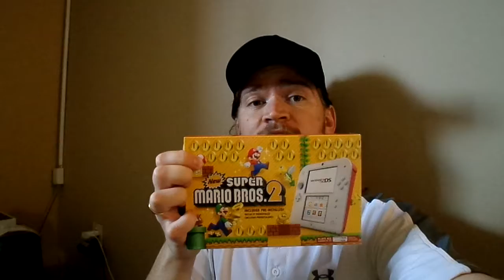Nintendo 2ds (I got a new gaming system?!?!?!)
My first new gaming system since my ps3 in 2009ish.

wow it's been a long time and it's great to be back to the og team...